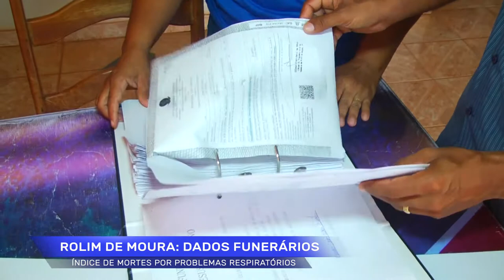Mortes por problemas respiratórios em Rolim de Moura